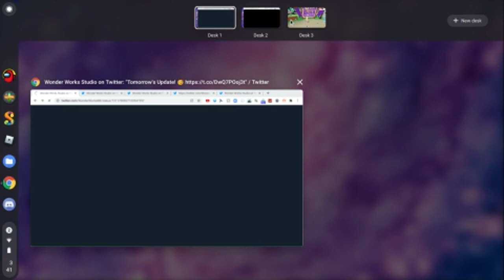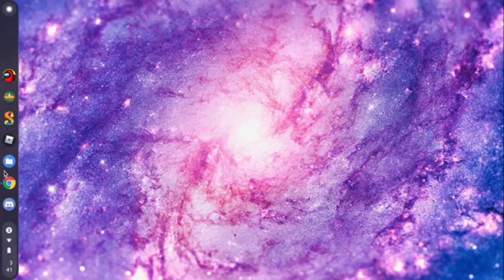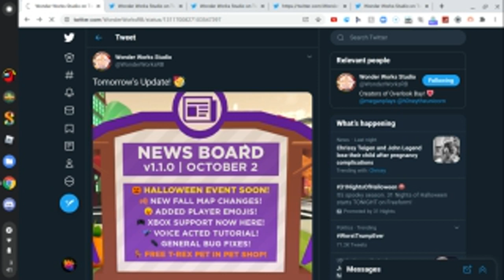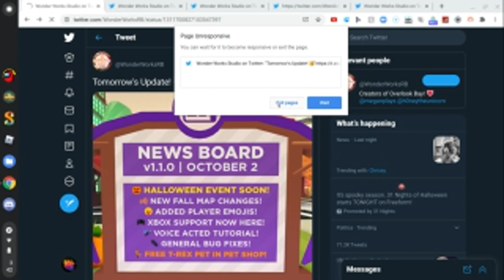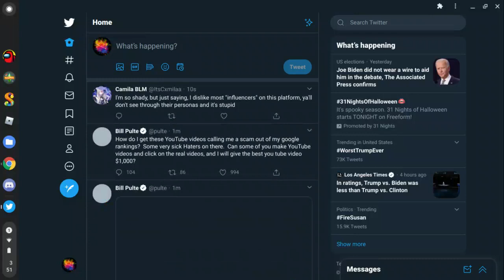OVERLOOK BAY GAMEPLAY OF THE OLD UPDATE AND OF UPDATE TOMORROW.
Today i played OverLook Bay